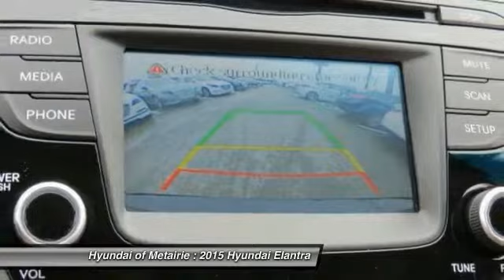2015 Hyundai Elantra Metairie LA H382564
2015 Hyundai Elantra SE

You'll love this 2015 Hyundai Elantra. This is a car you'll want to take home. With 14 miles, it features Automatic transmission and an exterior color of Black Diamond. Call and get in touch with Hyundai of Metairie directly, and be the first to open the car door today!